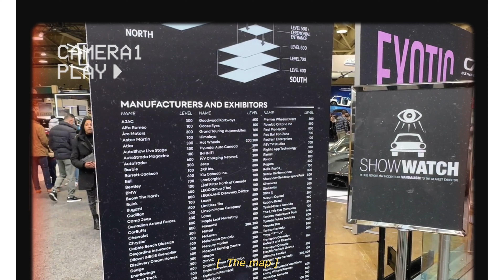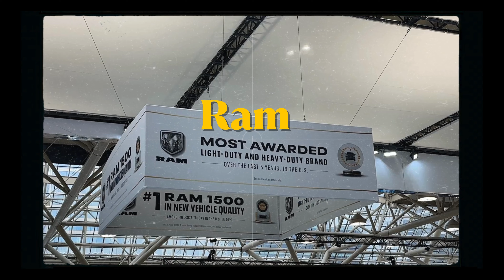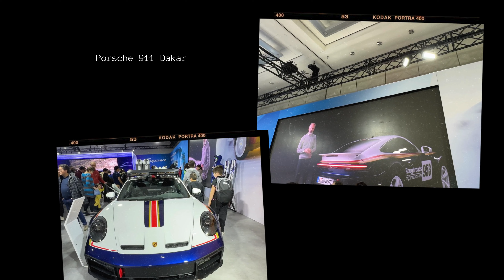Toronto AutoShow 2024: The Best Cars, Trucks & EVs!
The 2024 Canadian International AutoShow, a glimpse into the future of automotive innovation! 🏎️
From cutting-edge technology to sleek designs, this annual event showcases the best the industry has to offer ✨

Chapters:
0:00-0:20 Intro
0:21-0:39 Tickets + Hot wheels
0:42-1:03 Ferrari
1:13-1:21 Map
1:22-1:30 Pagani
1:31-1:36 Cybertruck
1:37-1:53 Hyundai, Nisssan
1:54-1:58 Infiniti, concept car
1:59-2:04 Electric vehicles
2:05-2:37 Ram, Jeep
2:41-2:54 Subaru
2:55-2:58 Barbie car 🎀
2:59-3:14 Other side of the building
3:15-3:41 Driving simulator, Jiffy Jeep, late lunch 😋
3:41-4:10 Ford, Volvo, Chevy, Hummer
4:12-4:28 Police cars 🚨
4:29-4:42 Toyota
4:43-4:56 Rimac Nevera, Rolls-Royce, Bugatti
5:06-5:22 Porsche
5:22-6:03 Corvette, Alfa Romeo, Rivian, Pontiac, Lamborghini